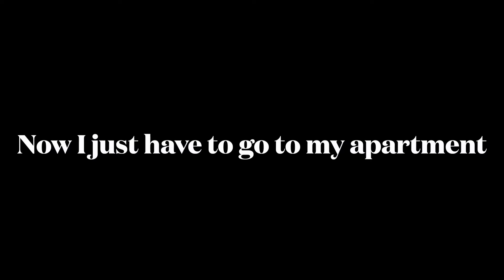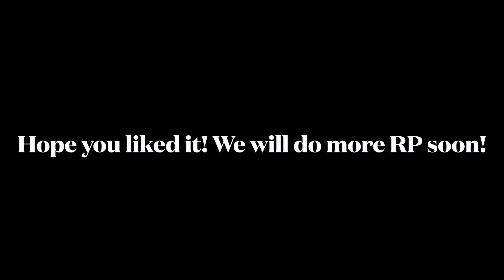Roblox | Southwest Florida To Greenville. Driving to my apartment. Part 3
Hello, fortniteray5090 or raymond just arrived in Greenville from the airport. Today, we are going to go to my apartment or house in Greenville. Sorry for the lag, I had 10 other videos uploading while I was making this video. More RP

SUB AND FOLLOW TO ALL OF THESE CHANNELS OR I HIT YOUR HEAT.
I like your cut g. ahh